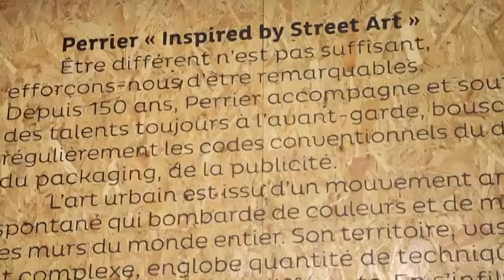Style et Street art : l'art et la manière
Qu’il s’agisse de vendre une bouteille, une montre ou un sac, l’art fait recette. Mais pas pas n’importe lequel. C’est ce fameux street art, passé de la rue aux galeries, qui fait désormais la loi dans les vitrines. Mais pourquoi l’art urbain contemporain est-il devenu la martingale des marques, qui s’arrachent ces graffeurs qui se vendent aujourd’hui à prix d’or ? Il ne suffit pourtant pas de tagger son blouson pour que la mayonnaise prenne, ce serait trop simple. Nous avons mené l’enquête. Rencontre l'horloger Jeanrichard qui collabore avec l'artiste Gully, le street artist JonOne qui signe pour Perrier et Nicolas Laugero-Lasserre, collectionneur.